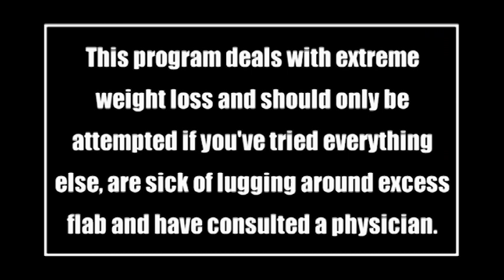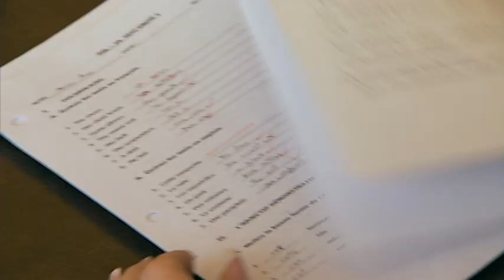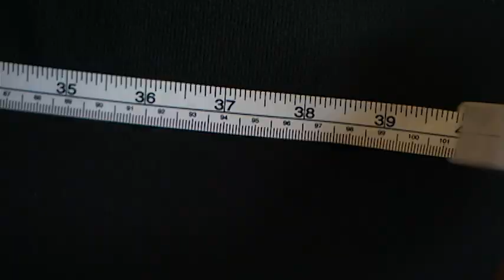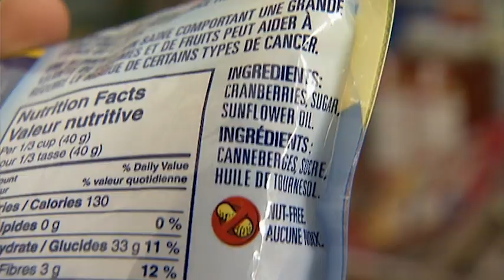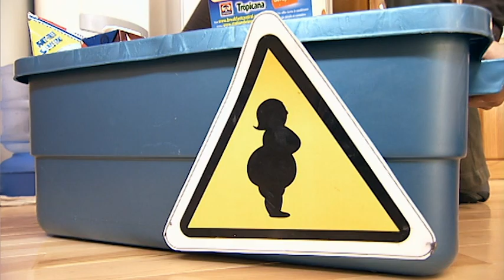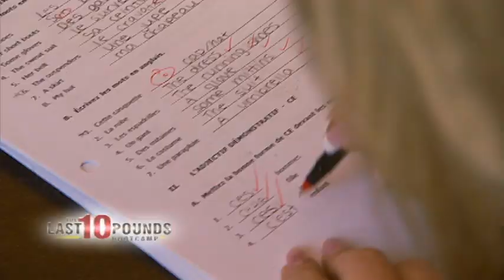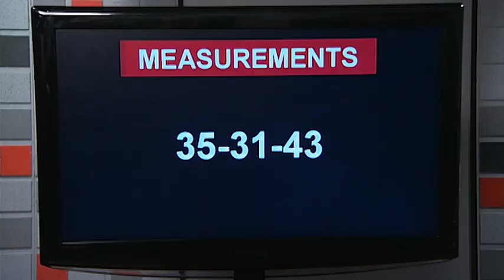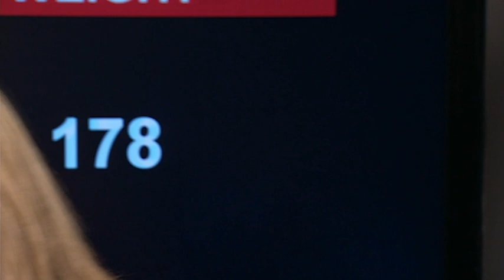Can She Get Fit For Her Anniversary? - The Last 10 Pounds Bootcamp - 411 - Operation Anniversary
Sophia is a high school teacher who has beaten cancer 7 times. Now that she’s got permission from her doctor, Sophia’s ready for her next big challenge: to get fit. With a wedding anniversary approaching, Sophia can’t wait to surprise her husband looking toned in tight jeans and a slinky top.